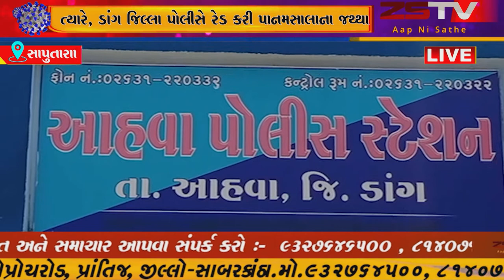ડાંગ રાજ્યમાં લોકડાઉન અમલ દરમિયાન પાનમસાલા ગુટખાના વેચાણ ઉપર પ્રતિબંધ મૂક્યો છે